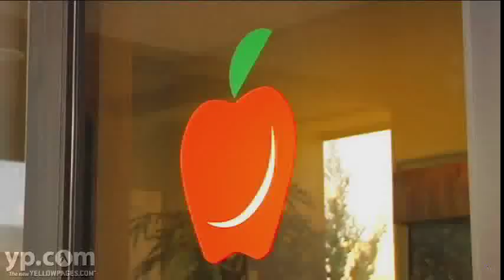Reno Dentist - Healthy Smiles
Reno Dentist, Dr. Andy Choi of Healthy Smiles has been practice for over 10 years. With an extremely friendly staff and comfortable atmosphere, you will love the service and treatment of Healthy Smiles. Located in South Suburban Reno, The dentists at Health Smiles will provide you dentistry with care!